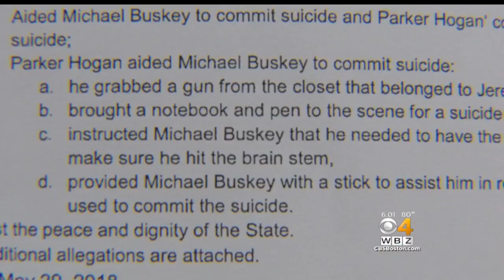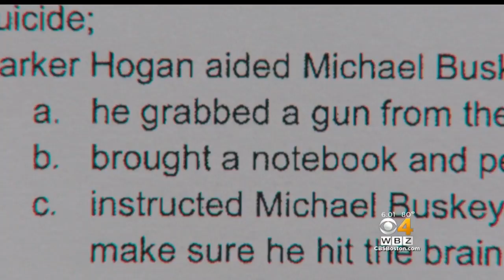Teen Accused Of Helping Friend Kill Himself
Michael Buskey's mother does not believe he committed suicide in woods near his Plymouth, New Hampshire home. WBZ-TV's Beth Germano reports.